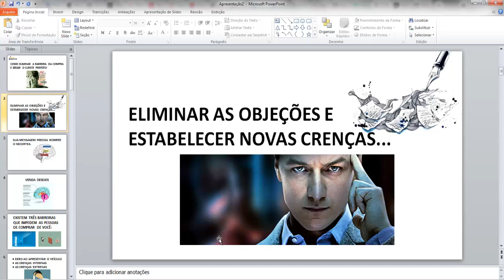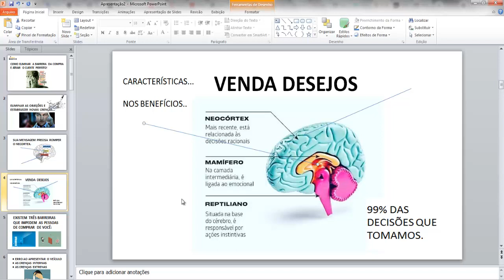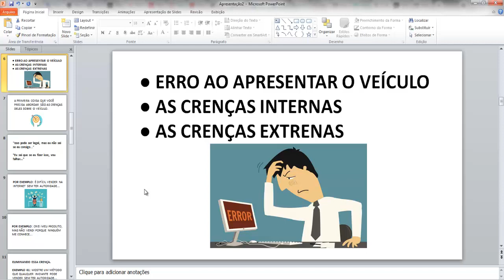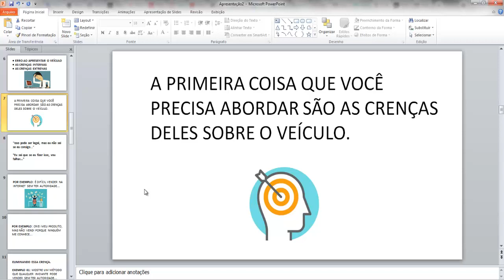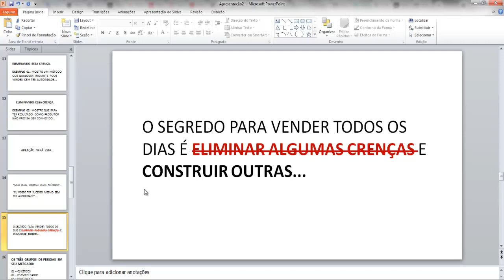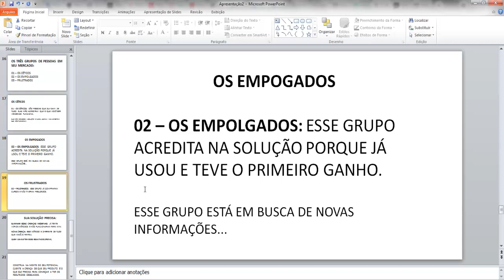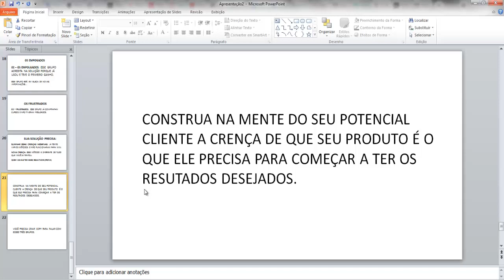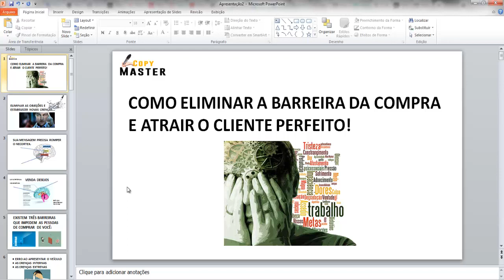COMO ELIMINAR AS TRÊS BARREIRAS DA COMPRA E ATRAIR O CLIENTE PERFEITO!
FAÇA SUA INSCRIÇÃO NO WORKSHOP DE COPYWRITING.